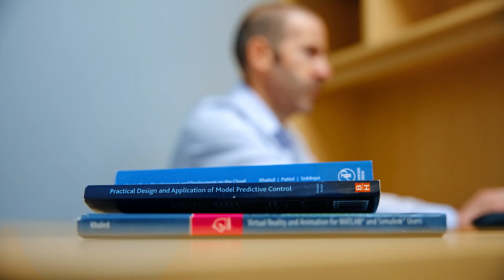CoolIT People: Nassim Khaled, Director of Product Quality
CoolIT Technologies has launched the "CoolIT People" project to shine a spotlight on the talented individuals who make up the company's team. For our second feature, we are thrilled to introduce you to Nassim Khaled, the Director of Product Quality at CoolIT.

In the fast-paced world of technology, where data centers and computers are generating unprecedented amounts of heat, the importance of effective cooling solutions cannot be overstated. At the forefront of tackling this challenge is Nassim Khaled, the Director of Product Quality at CoolIT. With his passion for engineering and technology, Nassim plays a vital role in delivering high-quality liquid cooling products to customers worldwide. Join us as we delve into Nassim's journey, his role at CoolIT, and his dedication to ensuring reliable and efficient liquid cooling solutions.